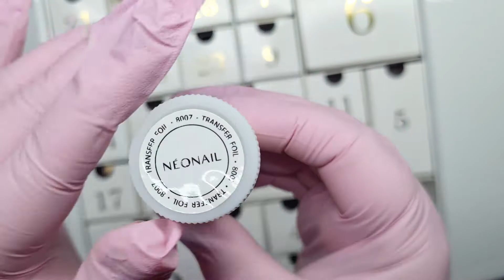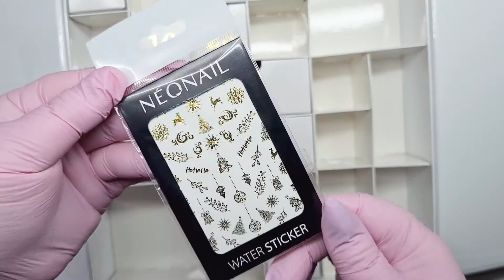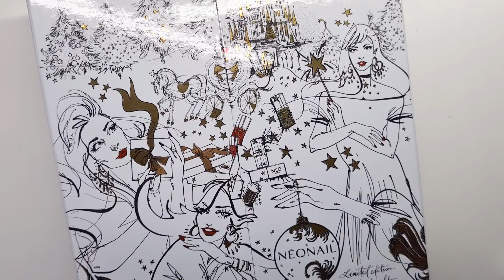NÉONAIL - Weihnachtskalender 2021 ❤️ I Su sän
♡ Ich hoffe euch gefällt das Video & würde mich natürlich riesig über eine POSITIVE BEWERTUNG von euch freuen :)

➔ MEINE AUSSTATTUNG

- Laptop: Preoator Helios 300

- Bearbeitungsprogramm : MAGIX

- Kamara: Samsung galaxy s20+